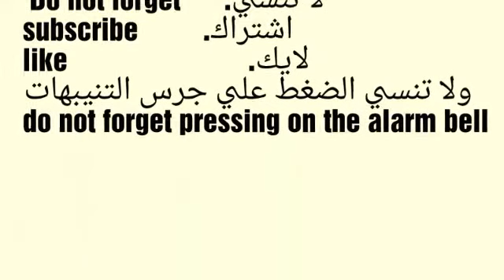كيف تصنع سلايم سهل جدا❤❤ | How to make slime is very eas❤❤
slimes,
slime tv,
slime lotion,
slime is life,
slime ball,
slime asmr,
slime slime,
slime food,
slime coloring,
slime masters,
slime,
slime channel,
slime pink يجنن,
كيف تصنع slime,
slime ماما سيما,
slime ماءي,
slime ماهو,
slime معنى,
slime للبيع,
تحميل لعبة slime rancher,
لعبة slime rancher,
slime كيف تصنع,
كيفية عمل slime,
كيفية صنع slime,
كيف تسوي slime,
قناة سلايم slime,
slime فلين,
slime غراء,
slime بدون غراء,
slime عربي,
طريقة عمل slime,
slime طريقة عمل,
slime صنع,
slime بدون صمغ,
slime شفاف,
a slime,
slime سلايم,
slime سهل,
سلايم slime,
s slime,
. slime,
slime رملي,
o slime,
slime جاهز,
تحدي slime,
slime rancher تحميل,
slime challenge تحدي السلايم,
slime بالعربي,
slime بالفلين,
slime بالغراء,
slime بمضرب التنس,
slime بمكون واحد,
slime بالشامبو,
slime بالبالون,
slime بالبرسيل,
slime اسفنجي,
اكبر slime,
تحدي السلايم slime challenge,
h slime,
slime 0et peeves,
slime 0 ingredients,
slime 0bsessed f0rever,
slime 05,
slime rancher 0.3.6,
slime rancher 0.3.5,
slime busters 07,
slime rancher 0.3.7,
slime rancher 0.3.5 download,
slime rancher 0.3.6 download,
barrel 0 slime,
cara membuat slime 0 bahan,
slime rancher 0 3 6,
slime 1 ingredient,
slime 1 hour,
slime 1 bahan,
slime 100 white glue,
slime 100 kilogram,
slime 1 kg,
slime 100 clear glue,
slime 100 pounds,
slime 1 bahan tanpa freezer,
slime 1000 kg,
1 slime ingredients,
1 slime vs 100 slime,
1 slime asmr,
1 slime recipes,
1 slime videos,
1 slime block,
1 slimeatory,
1 slime ingredients toothpaste,
3 in 1 slime,
2 in 1 slime,
slime 2018,
slime 2017,
slime 2019,
slime 21 savage,
slime 2 bahan,
slime 2 ingredients without glue,
slime 21 savage lyrics,
slime 2 bahan lem dan sabun,
slime 2 kg,
slime 2 bahan tanpa lem,
2 slime recipes,
2 slime ingredients,
2 slime recipes without glue,
2 slime videos,
2 slim,
2 slime ingredients without glue,
2 slime kids,
2 slime ingredient testing,
2 slim phytoscience testimoni,
2 slim phytoscience,
slim 360,
slime 3am,
slime 3 bahan,
slime 3 ingredients,
slime 3 tutorials,
slime 30,
slime 360,
slime 3d,
slime 3 in 1,
slime 30k,
3 slime package,
3 slime challenge,
3 slimmers,
3 slime recipes without glue,
3 slime without glue,
3 slime box,
3 slime pack,
3 slime recipes,
3 slimes without glue or borax,
3 slimes in 10 minutes,
slim 4 life,
slime 4 ever,
slime 4 kids,
slim 400,
slime 40,
slime 4 ways,
slime 4k,
slime 4 bahan,
slime 47,
slime 46,
4 slimes,
4 slime videos,
4 slimes nim c,
4 slime viral,
4 slimes without glue and borax,
4 slime recipes,
4 slimes without glue,
4 slime diys,
4 slimes without borax,
4 slime no glue,
slime 5 minute crafts,
slime 5 kg,
slime 50 kg,
slime 500kg,
slime 5000 gram,
slime 5 ways,
slime 50,
slime 5 bahan,
slime 56,
slime 51,
5 slime hacks,
5 slime videos,
5 slime sans colle,
5 slime no borax,
5 slime tricks,
5 slimes without glue,
5 slimes wengie,
5 slime pet peeves,
5 slime fails,
5 slime recipes,
6 slime sam,
6 slime pet peeves,
6 slime triggers,
iphone 6 slime,
slime rancher jacksepticeye 6,
slime rancher ep 6,
emmymade slime 6,
slime season 6,
slime rancher markiplier 6,
slime rancher 6,
slime 70005 safety spair review,
slime 700,
slime 70004,
slime 7 ways,
slime 7 super girls,
slime 70005,
slime 70005 safety spair 7-minute flat tire repair system,
slime 7 layers,
slime 70004 power spair tire repair kit,
slime 76,
7 slim extra كيفية استعمال,
7 slim extra اضرار,
7 slim extra,
7 slim extra الاصلي,
7 slim,
iphone 7 slim case,
iphone 7 slim,
iphone 7 slim armor,
note 7 slim case,
mario party 7 slimkirby,
slime 8 oz,
slime 8 ways,
slime 8 hours,
slime 8 passengers,
slime 8 oz containers,
slime 80 kg,
slime 8 minutes,
slime 80s,
slime 80s toy,
slime 80 kilo,
8 slimes without glue,
8 slime pranks,
dragon quest 8 slime,
8 bitryan slime rancher,
slime rancher ep 8,
8 bitryan slime rancher 2,
slime rancher jacksepticeye 8,
slime rancher ep 8 ihascupquake,
slime rancher episode 8,
8 oz of slime,
9 slime life hacks,
9 slime recipes,
emerald aiman 9 slime,
slime rancher jacksepticeye 9,
slime rancher ep 9,
9 kilos mega slime,
slime rancher ep 9 ihascupquake,
slime rancher ihascupquake 9,
slime 9kg,
cara membuat slime 9 kilo
slime after slime,
slime rancher,
slime making,
slime fails,
slime slime,
slime dares,
slime wars,
slime diy,
slime challenge,
slime switch up challenge,
slime,
slime art,
slime activators,
slime asmr fails,
slime and playdough,
slime asmr live,
slime and squishies,
slime addiction,
slime at walmart,
slime aquarium,
a slime video,
a slime kit,
a slime challenge,
a slime pool,
a slime machine,
a slime maker,
a slime smoothie,
a slime package,
a slime collection,
a slime vending machine,
slime balloons,
slime baff,
slime bun,
slime bubbles,
slime box,
slime balls,
slime bra,
slime bingo,
slime baby,
slime borax,
b slime or g5,
b slime or g5 meaning,
d&b slime,
honey b slime,
b and b slime bucket,
cara membuat slime b,
slimer b,
fluffy slime b,
slime b indonesia,
p b slimeshop,
slime clear,
slime clay,
slime collections,
slime cooking,
slime compilation 2018,
slime coloring,
slime c